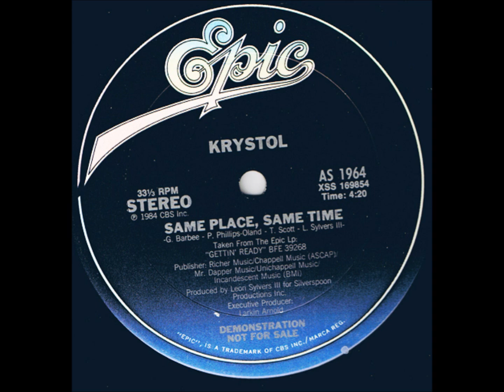KRYSTOL SAME PLACE SAME TIME